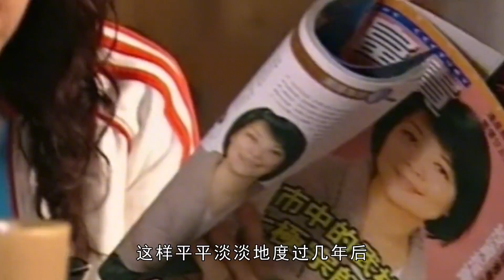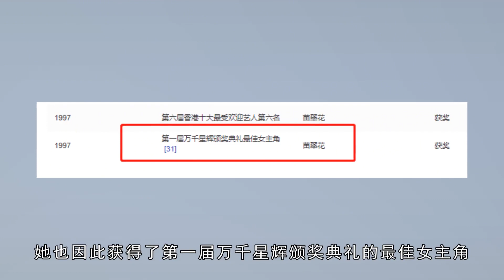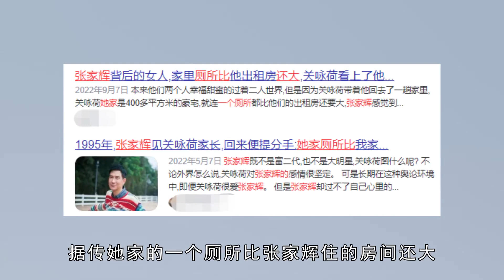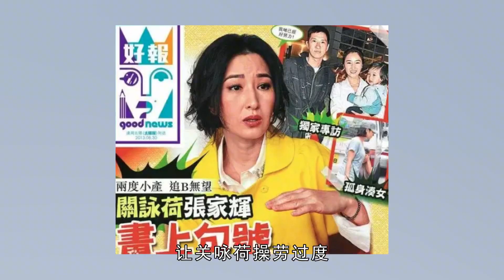關詠荷：TVB當家花旦，當紅時“下嫁”張家輝，她真的嫁對人了嗎